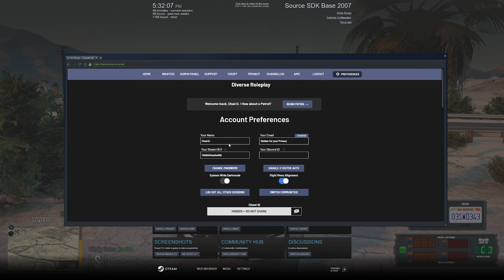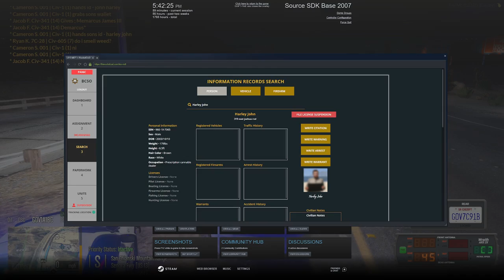Hippy Death Squad| Diverse Roleplay (DVRP) | GTA 5 FiveM Roleplay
Diverse Roleplay is a GTA 5 Roleplay FiveM Community that practices realistic roleplay.  In this video we had a few hippies selling weed on the highway and as we asked them to clear off they had some beef with another person in the county

1. Ensure you meet all joining requirements.
2. Read through our frequently asked questions before proceeding with an application.
3. Ensure you have joined the DVRP Fan Server.
4. Go to Joining Process
5. Fill out an application
6. Complete the application with your best effort, honesty, and ability. Ascertaining that you provide accurate personal information, select your selected department, and accept the disclaimers and rules.
7. Wait for a response via a public outrreach member. Then, you will receive information about an interview server and you will have access to a channel in the fan Discord (request-an-interview), where FTOs/FTAs will ping the accepted role when they are doing interviews.

Documents:
Conservancy

Chapters
00:00 Introduction
00:30 Like, Comment & Subscribe
00:45 Flaming DeputyRyan
3:50 Responding To Hippies On Highway
21:30 Backup Request
23:00 Shots Fired & Pursuit
29:00 Code 5 & Suspect Down
37:55 Outro